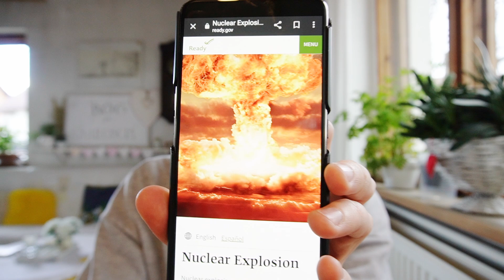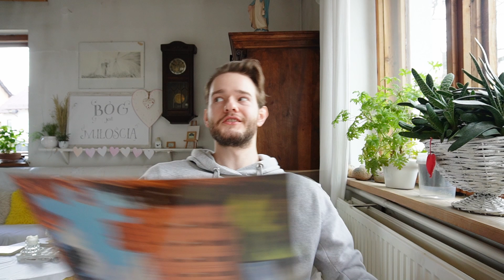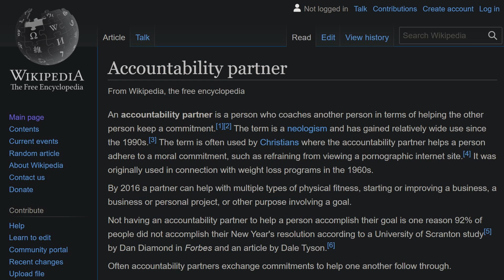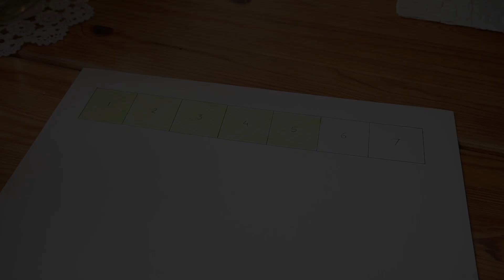Jak W KOŃCU wytrwać w postanowieniach?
Dzisiaj o mojej ulubionej (obecnie :D) metodzie na wytrwanie w mocnych postanowieniach. Wykorzystajmy ten niespokojny czas by się jeszcze bardziej zmobilizować! Na chwałę Bożą!

Pozdrawiam!
- Mikołaj Kapusta

Jeśli chcesz wesprzeć DobrąNowinę finansowo:

Mój nr konta:
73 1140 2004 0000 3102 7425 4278 (mBank)